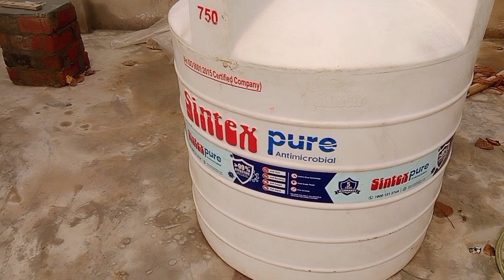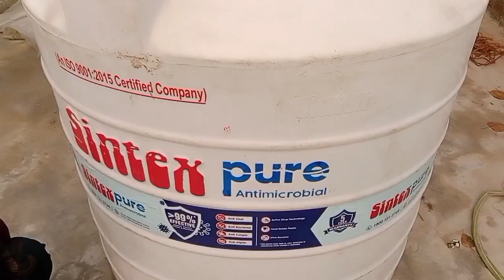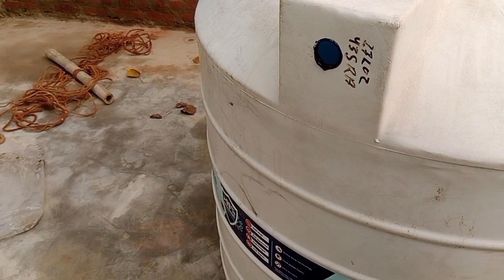water tank fitting/पानी टंकी कैसे लगाते है हिंदी में ,750 litre tank installation full details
नमस्कार दोस्तों आज हम बात करेंगे की 750लीटर के वाटर टैंक कैसे लगाते हैं किस प्रकार से सेटिंग किया जाता है सारी जानकारी इस वीडियो में मिल जाएगी वीडियो को अंत तक देखें तो भाई वीडियो कैसी लगी अच्छी लगी तो लाइक और शेयर चैनल को सब्सक्राइब प्लीज सपोर्ट

750 litre water fitting
750 L water tank fitting
1000 L water tank fitting
500+700L water tank fitting
1000+1000L water tank fitting
750+750 water tank fitting
water tank
pani ki tanki kaise fitting karne
pani
pani ki tanki kaise installation
water
Ravindra electrician 2577
Ravindra polumbar